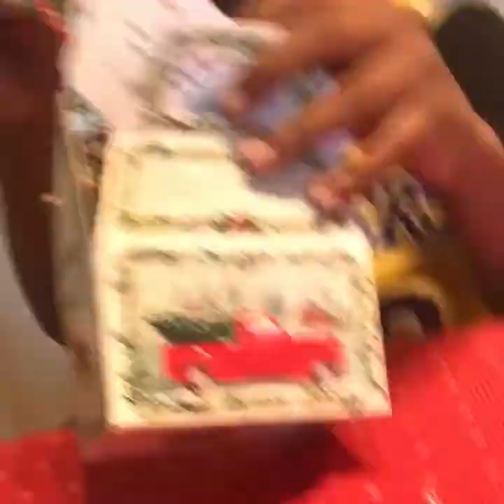washe birthday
10th birthday
Top golf
Basketball